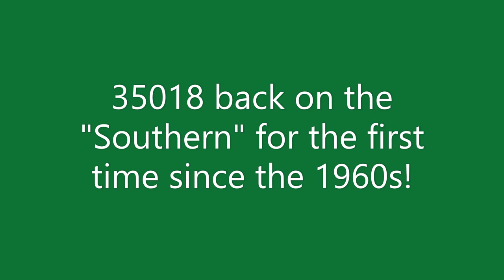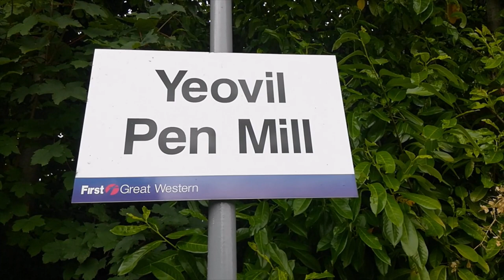35018 ' British India Line' and The End of Southern Steam 2019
Merchant Navy Class No. 35018 British India Line returned to the Southern Metals in July 2019 to work two railtours commemorating the 52 years since The End of Southern Steam.

The End of Southern Steam tour 2024 is due to depart Weymouth at 17:36.

5k.